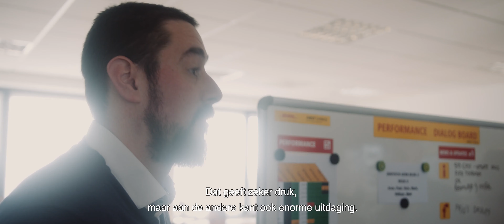Werken bij DHL Express als Key Account Desk Advisor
Ben je benieuwd hoe de dag van een Key Account Desk Advisor eruit ziet en hoe je het verschil kan maken voor de klanten uit je eigen klantportfolio? Bekijk hier de video. Voor het actuele aanbod van vacatures kijk je op